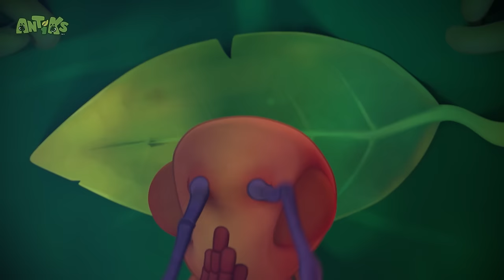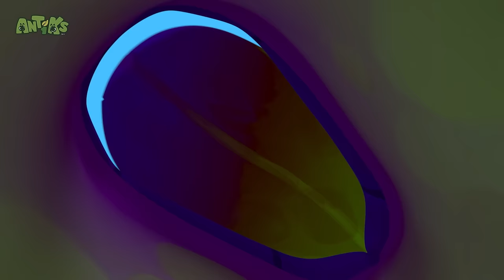Sticky Situations | 🐛 Antiks & Insectibles 🐜 | Funny Cartoons for Kids | Moonbug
Fun bug fact! 🦗 The Hercules beetle is one of the strongest animals in the world for its size!

Also known as the rhinoceros beetle, the Hercules beetle can carry 850 times its own weight. That is like if you or I could lift and carry a whopping 10 elephants!

In this episode of Antiks,  Joey gets stuck to the back of a spider due to some sticky candy, and now Boo has to rescue him!

🐜 Antiks 🐜

🐛 Insectibles 🐛

🐞 Episodes: 🐞

00:00 Sticky Situations
02:06 Flydentity Crisis
04:06 Bubble Trouble
06:05 High Flyers
08:05 Sticky Sweet
10:04 Ants at a Picnic
12:01 That Sinking Feeling
14:01 All Wrapped Up
16:01 Jinxed
18:01 Party Poopers
20:00 Meatball Mayhem
22:00 Home Invasion
23:59 Swamp Thing
25:59 Party Monster
27:59 Killing Time
29:58 Frozen
31:58 Break a Leg
33:57 Matador
35:57 Cotton Buddies
37:56 There She Blows
39:56 Bug Zapper
41:55 Fast Food
43:55 Speed Racers
45:54 Drone
47:54 Phone a Friend
49:53 Heavy Meal
51:53 Drained
53:52 Bottle Rocketeers
55:52 Ice Ice Baby
57:52 The Need for Beads
59:52 Magnifried
1:01:52 Glowing Nowhere
1:03:51 Zombie Mushroom Mayhem
1:05:51 Insane in the Drain
1:07:50 Stuck on You
1:09:50 Bad Neighbours
1:11:49 Skinny Dipper
1:13:49 Gone With the Wind
1:15:48 A Pear of Losers
1:17:48 Grand Thief Apple
1:19:47 Spin Masters
1:21:47 Cave Dwellers
1:23:45 Beach Bums
1:25:45 Cliffhangers
1:27:45 Hotshots
1:29:44 Framed
1:31:44 Box of Delights
1:33:43 Heavy Weight Chumps
1:35:43 6 Legged Freaks
1:37:43 Nutcrackers
1:39:42 Suckers
1:41:42 Hide And Shriek
1:43:42 Jelly Bellies
1:45:41 Mr Chompy
1:47:41 Potion in Motion
1:49:40 Speed Freaks
1:51:40 Spring Fever
1:53:40 Hiccupy Heroes
1:55:39 All in the Mind
1:57:38 The Big Pitcher
1:59:38 Mystery Mix
2:01:37 Berry Attractive
2:03:36 Splashdown Clowns
2:05:35 Road Block